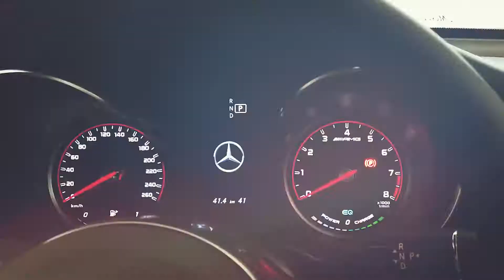Car Commercial Feature Video - VAuG 35.4 | Learns video portfolio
When we need to feature a luxury-class car, we cannot do it conventional. Hence, we chose to put in an elegant touch in featuring the Mercedes Benz for our client.

But in addition, we still incorporated a tinge of new-age "glitch" effect in this video to make it look more dynamic.